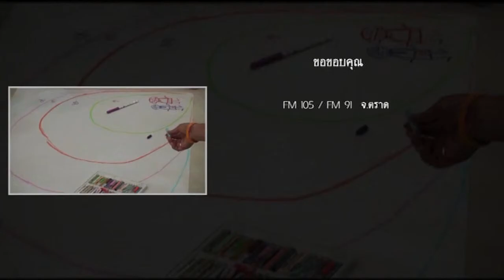มูลนิธิสยามกัมมาจล : การพัฒนาเยาวชนต้นกล้าในป่าใหญ่ 2/2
วิดีทัศน์สรุปโครงการต้นกล้าในป่าใหญ่: การเสริมสร้างศักยภาพเยาวชนเพื่อการจัดการทรัพยากรธรรมชาติอย่างยั่งยืน และค่ายเยาวชน "เติมฝัน พลังเครือข่ายเยาวชนต้นกล้าในป่าใหญ่"
ณ สวนเพชรริเวอร์วิว รีสอร์ท จ.เพชรบุรี
โดย ศูนย์วนศาสตร์ชุมชน...เพื่อคนกับป่า (RECOFTC) และมูลนิธิสยามกัมมาจล